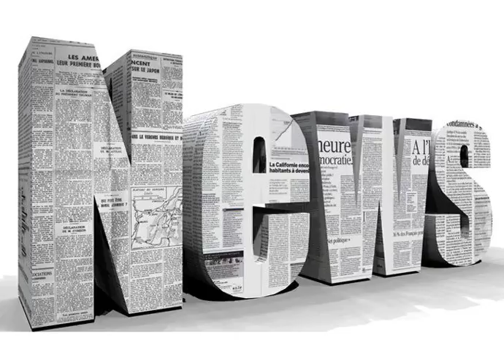New York Today New Yorkers in the Super Bowl